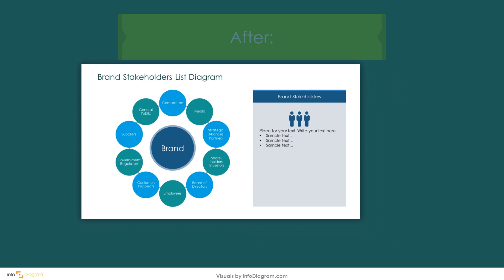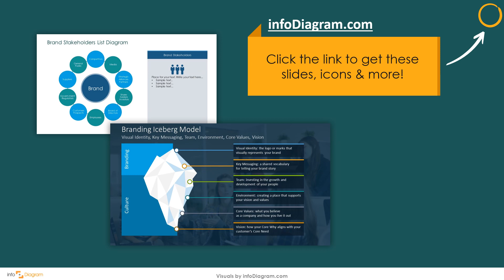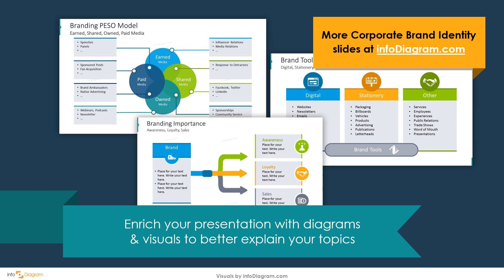How to Visualize Corporate Brand Identity Components in PowerPoint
How to visualize corporate brand identity components in PowerPoint? In this video, Infodiagram shares the corporate brand identity components in Powerpoint.

If you're in corporate brand management or corporate branding, you might be interested in this corporate brand video example. 🔺If you like it, buy and download this corporate brand identity presentation in ppt format.

How to make awesome Creative corporate brand identity components in a minute? Use more visuals & illustrations instead of text. See examples of PPT graphics and editable slide diagrams. Thanks to them you can create professional and easy to understand slides.